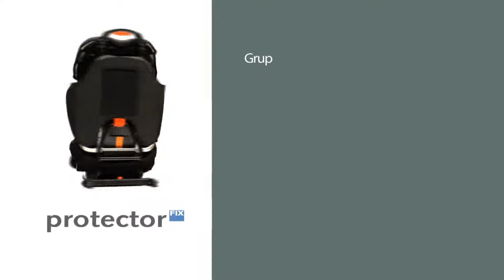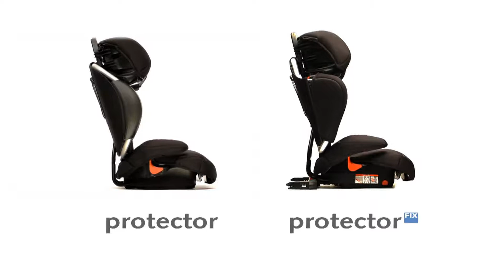Sillas de coche Protector | Protector Fix - Casualplay (Castellano)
Sillas de coche Protector Fix. Sillas de coche con sistema de retención infantil con 4 estrellas de Seguridad. Sistema de retención infantil homologado según normativa ECE R44/04 para los Grupos 2 y 3, desde 15 hasta 36 Kg.